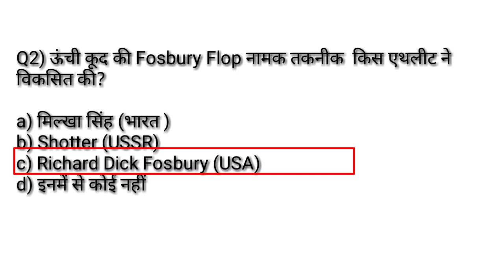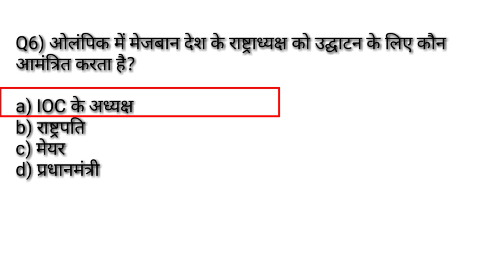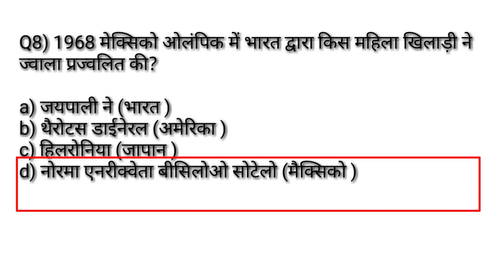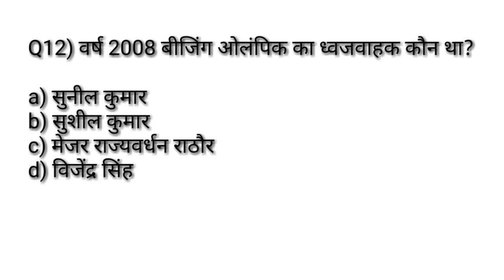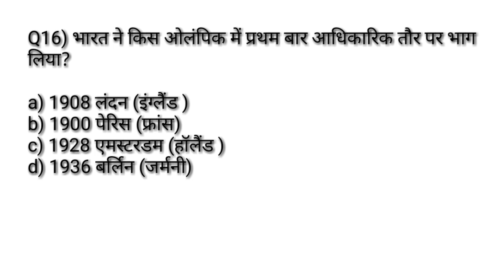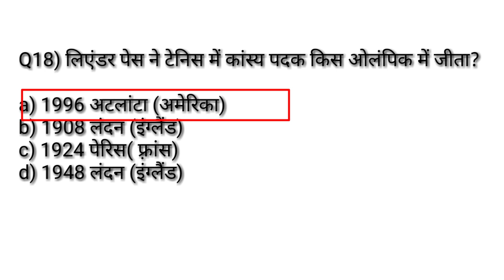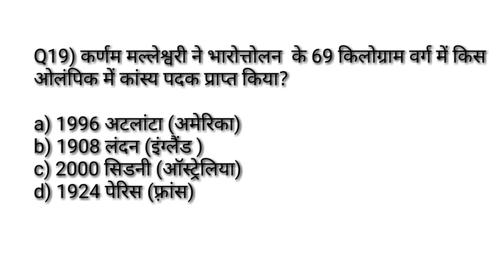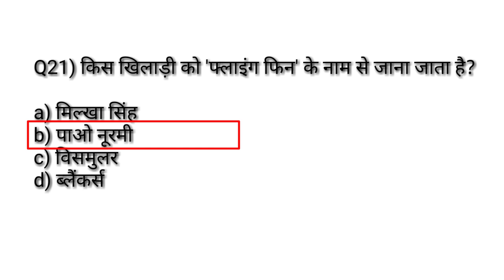Olympic Important MCQ/Physical Education Chepter Wise Important MCQ /TGTPGTLTKVSNVSPTIUGCNET/Ssports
Hi